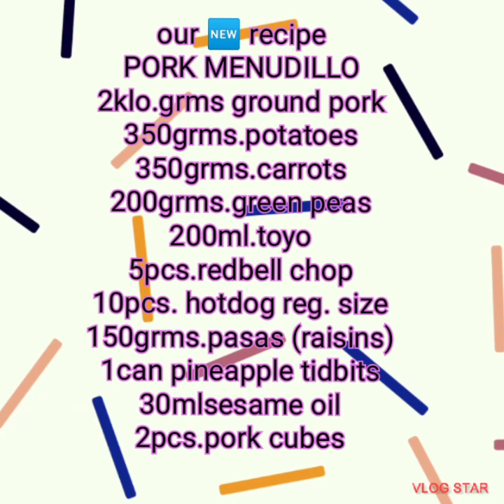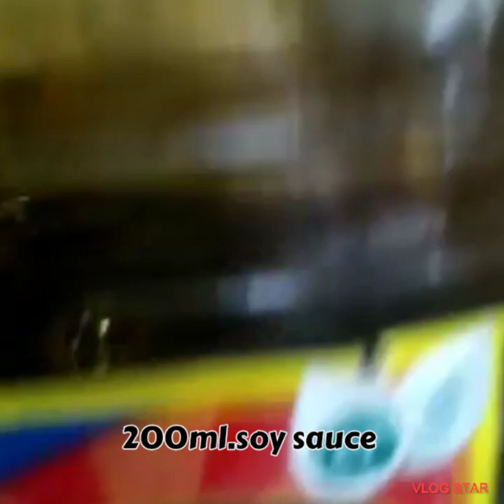How to cook a PORK MENUDILLO recipe cooking tutorial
hello guys welcome to my vlog keep always watching guys mag post na po kme every 3days kaya po guys support ahan niyo po kame para mas marami pa kaming magawang content pwede po kayo mag suggest guys kung ano po gusto niyo lutuin baka po alam nmin thank you po sa mga sumupurta at sa mag subscribe godbless you all.

how to cook for pork,
how to cook pork mitsado,
how to cook a giniling,
how to cook mechadong pork,
how to cook mechado pork,
how to cook pork bola2x,
how to cook pork with butter,
how to cook karne baboy,
how to cook pork easy recipe,
how to cook a pork dish,
how to cook pork picadillo,
pork easy to cook recipes,
other cook for pork,
how to cook pork ground meat,
how to cook pork ginagmay,
how to cook ground pork recipes,
how to cook easy pork,
how to cook pork with crispy fry,
cooking giniling na baboy,
how to cook lean meat pork,
pork easy to cook,
how to cook menudo beef,
how to cook pork dishes,
best cook for ground pork,
what to cook for ground pork,
how to cook ground pork panlasang pinoy,
how to cook pork chop meat